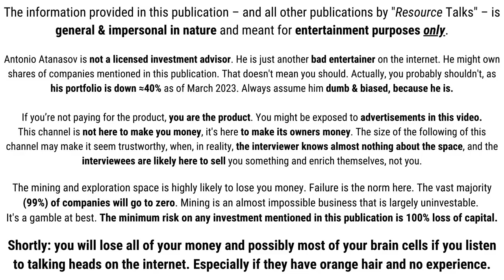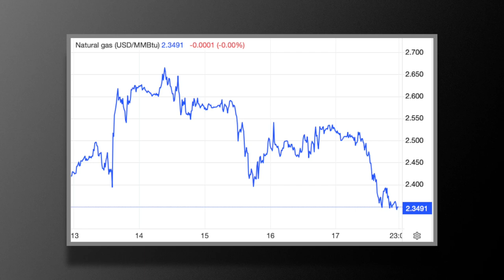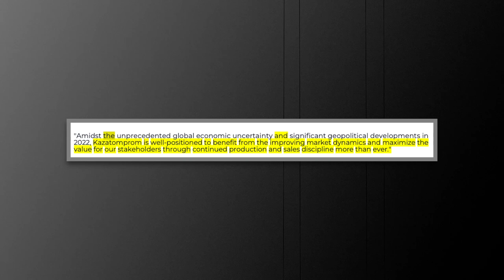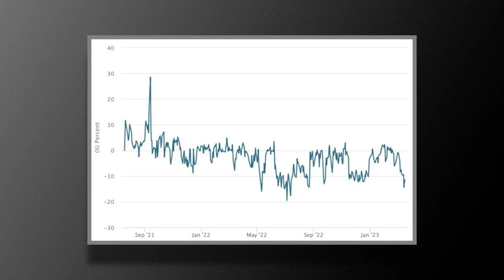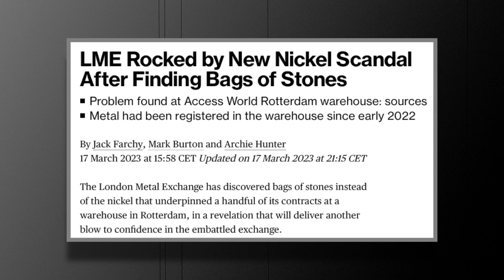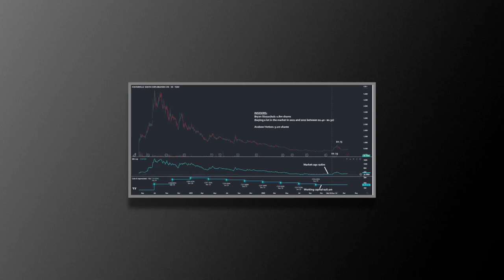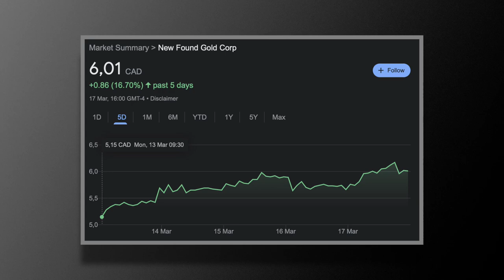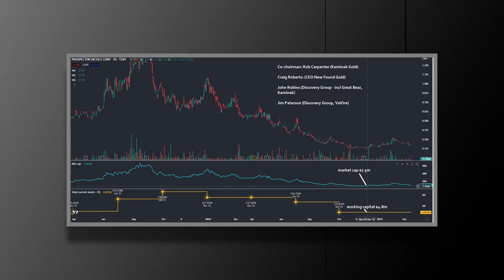Uranium Producer Doubles Profit | Resource Heads Ep. 57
Uranium producer Kazatomprom doubled its profit last year. Does that mean they can now flood the market because they produce uranium so cheaply? Their recent report shows they couldn't, even if they wanted to.

GolDiscovery is a new website for news from the junior space

Timestamps
00:00 Discord server
03:50 Equities
06:30 Oil, coal, gas
11:40 Uranium Producer Doubles Profit
23:00 Does Kazatomprom want to swamp the uranium market?
30:30 More delayed uranium production
35:30 Precious metals
39:10 Eggs are still going up
43:35 LME finds no nickel
46:00 Volkswagen wants to buy mines
48:20 Moody's likes commodities
53:15 Junior stocks FOMO
01:22:50 Closing thoughts

Was there something wrong with what the guests said? Did I fail to ask an important question? Did I make a mistake? Is my hair ugly, my voice stupid, and my face misaligned? Please tell me about it. Criticism and skepticism are highly welcome and help me learn. Thank you.